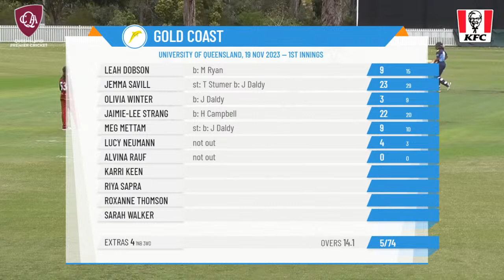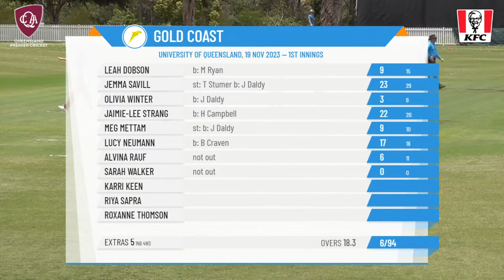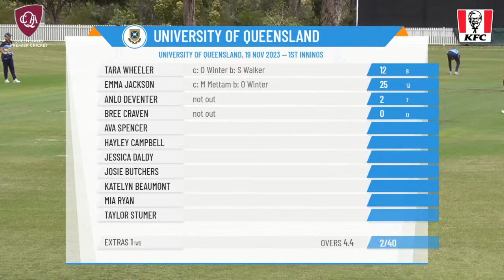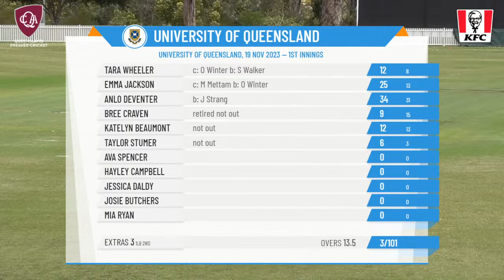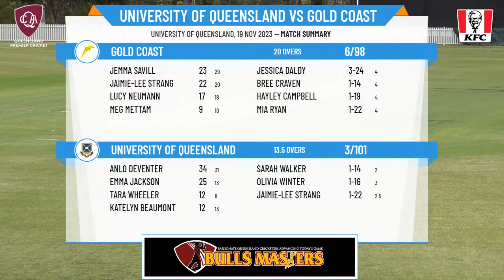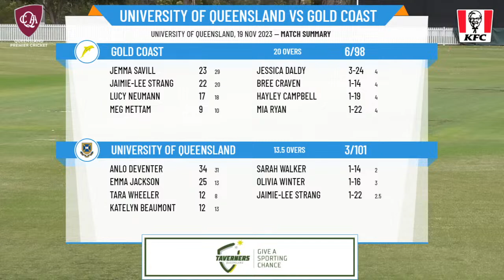Qld Premier Cricket - Katherine Raymont T20 Shield - Rd16 - University of Qld v Gold Coast